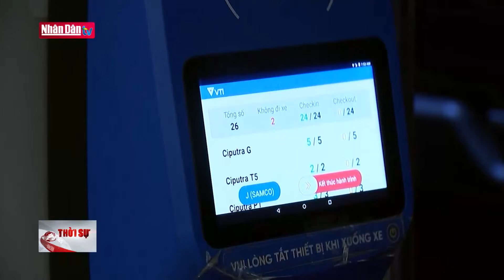Xe đưa đón phải có thiết bị cảnh báo, chống bỏ quên học sinh | Đảng với Dân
Tại kỳ họp thứ 7 khóa XV vừa qua, Quốc hội thông qua luật Trật tự, an toàn giao thông đường bộcó hiệu lực từ 1.1.2025, với một quy định có tính cấp thiết. Theo đó, xe chở học sinh phải lắp thiết bị ghi nhận hình ảnh Học sinh và thiết bị có chức năng cảnh báo, chống bỏ quên Học sinh trên xe. Quy định này được kỳ vọng sẽ ngăn chặn hậu quả tái diễn.